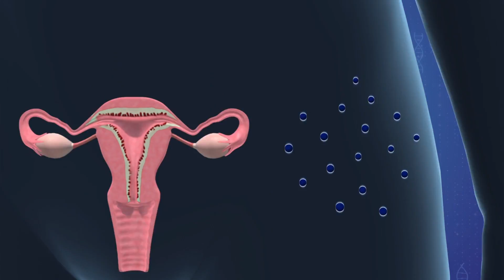Chemicals in personal care products could be disrupting female hormones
A new study has found that chemicals in skincare products can negatively affect women's hormones, and may even lead to infertility or breast cancer.

According to the George Mason University study published in the journal Environment International, beauty products often contain environmental products such as parabens, which are antimicrobial preservatives, or benzophenones, which serve as UV filters.

Researchers collected over 500 samples from 143 women aged 18 to 44 who had no chronic health conditions and didn't use birth control.

Analysis of the samples indicate that those with the chemicals present in their system produced abnormal amounts of the reproductive hormones estrogen and progesterone, reports the Independent.

Too much estrogen has been linked to fibroids and irregular periods, but too little prevents eggs from maturing. Excessive progesterone, meanwhile, is associated with breast cancer and unusual vaginal bleeding.

RUNDOWN SHOWS:
1. Depiction of chemicals in skincare products
2. Depiction of urine samples
3. Chemicals present in urine linked to abnormal hormone levels
4. Effects of abnormal estrogen and progesterone levels

VOICEOVER (in English):

"Beauty products often contain chemicals such as parabens, which are antimicrobial preservatives, or benzophenones, which serve as UV filters."

"Researchers from George Mason University collected over 500 samples from 143 women aged 18 to 44 who had no chronic health conditions and didn't use birth control."

"Analysis of the samples indicate that those with the chemicals present in their system produced abnormal amounts of the reproductive hormones estrogen and progesterone."

SOURCES:
George Mason University, The Independent